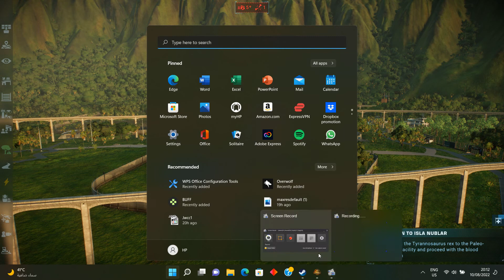24 تتبع و امساك الرابتر في اسلا نوبلار . حديقة الديناصورات